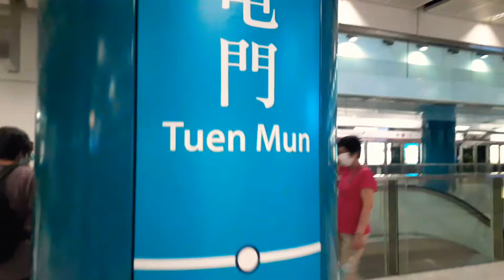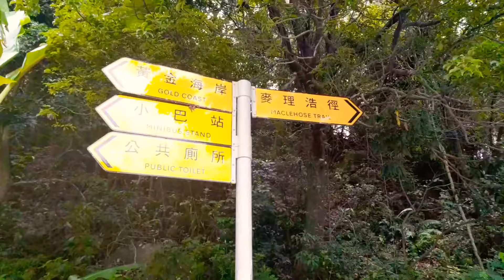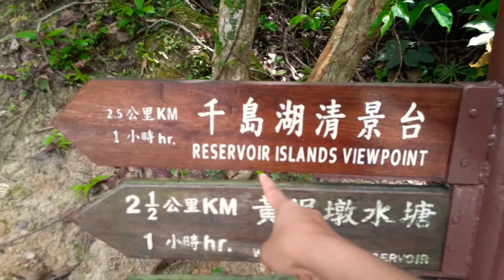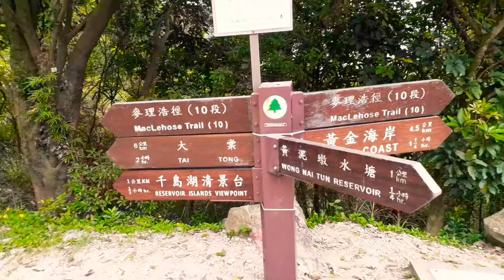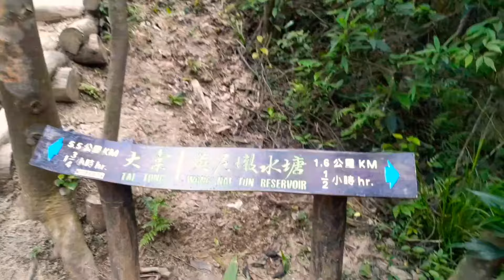Tai Lam Chung Reservoir ViewPoint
Tai Lam Chung Reservoir (Chinese: 大欖涌水塘) is a reservoir in Tai Lam Country Park, Tuen Mun District, New Territories, Hong Kong.[1] It is the first reservoir built in Hong Kong after the Second World War. Formed by a main dam across the Tai Lam Chung Valley, there are three supplemental dams that cross the nearby valley. the construction work of the reservoir commenced in 1952 and was completed in 1957. Its water storage capacity is about 21 million cubic metres.[2]